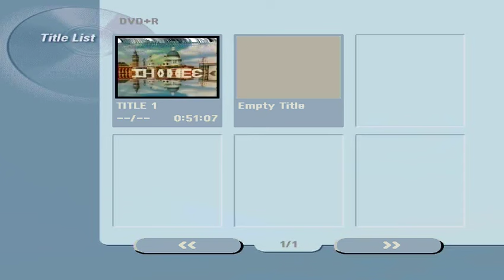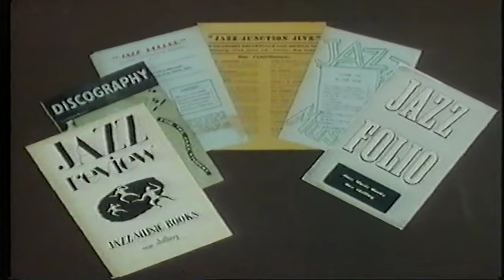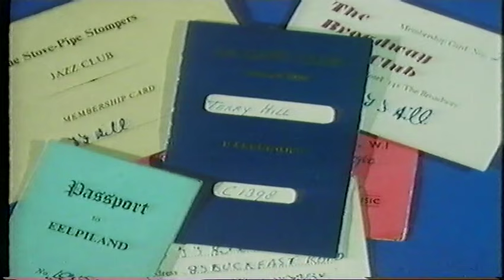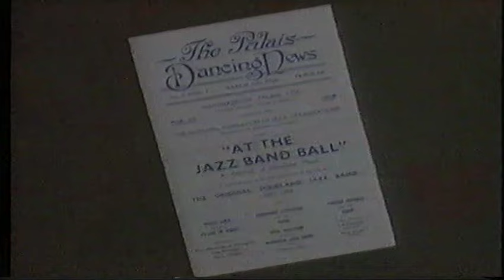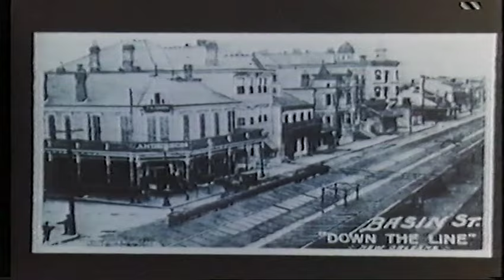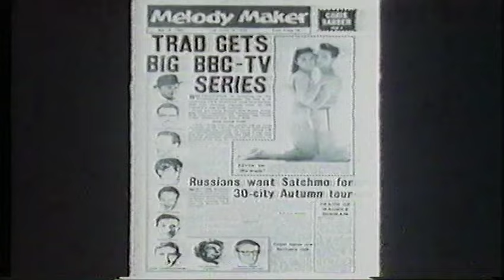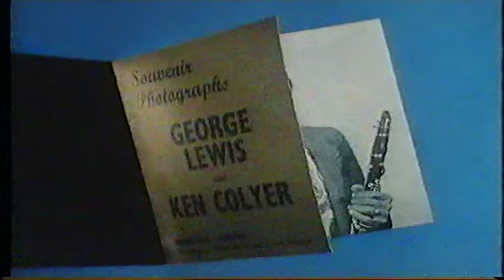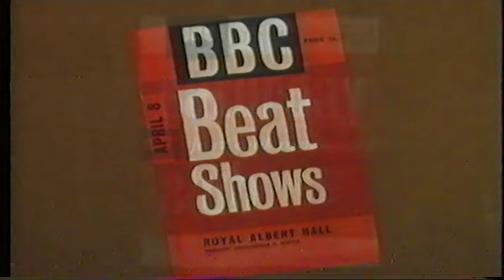Whatever Happened to Bill Brunskill - Rare Jazz Documentary by George Melly - 1984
Whatever Happened to Bill Brunskill - Rare Jazz Documentary by George Melly - Tuesday 11 September, 1984

Features Ken Colyer, Chris Barber, Acker Bilk, Bill Brunskill and many more jazz players who are no longer with us.